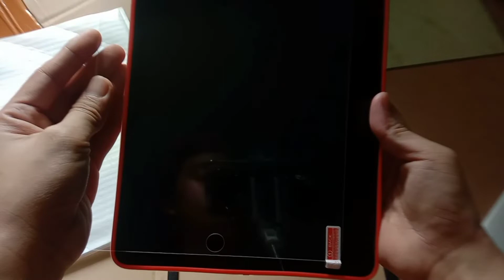iPad Accessories I ordered from Shoppee | Mini Haul | How I put Tempered glass to iPad | iPad Air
This is where I bought the iPad case and Tempered Glass😊